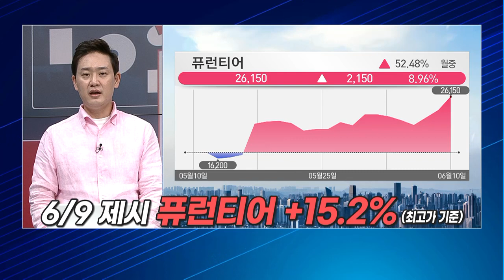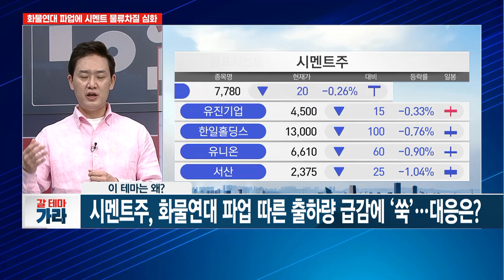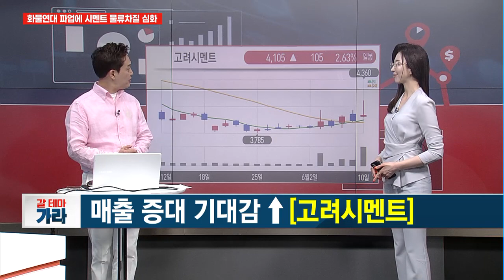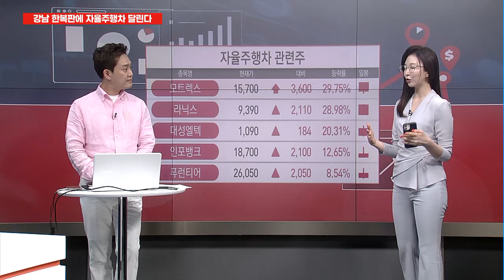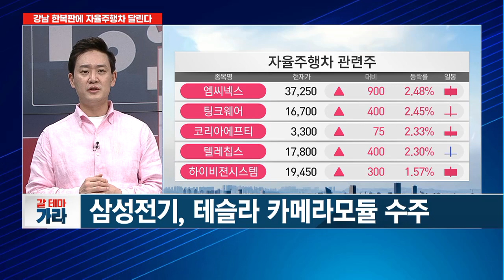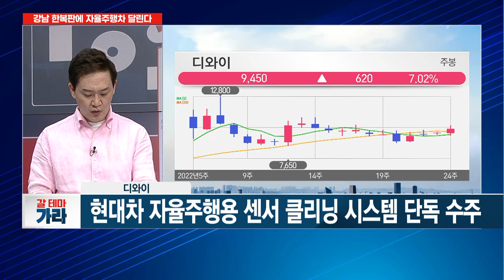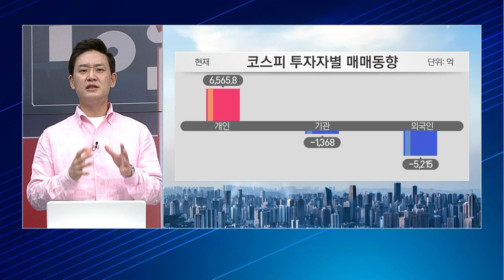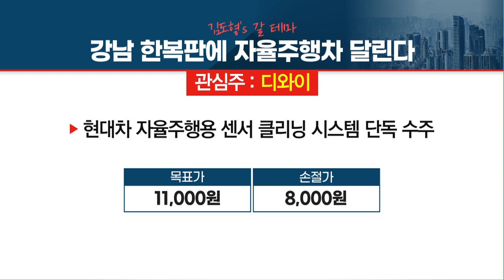[갈 테마 가라] 서울 자율주행 시대 시동…관련주 투자 팁은? / 머니투데이방송 (증시, 증권)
06/10 이슈&뷰

출연 : 김도형 MTNW 어드바이저

* 6/9 제시 퓨런티어 +15.2% (최고가 기준)

▶시멘트주, 화물연대 파업 따른 출하량 급감에 '쑥'… 대응은?
- 화물연대 총파업으로 시멘트 수급 차질
- 시멘트 단가 인상 결정시 매출 상승 기대

▶매출 증대 기대감↑[고려시멘트]
- 시멘트 사업부 매출 증대 및 사업역량 강화 기대
- 하반기 정부의 주택 보급 확대 기대
- 판가 인상 기대감 ↑

▶서울 자율주행 시대 시동… 관련주 투자 팁은?
- 삼성전기, 테슬라 카메라모듈 수주
- 현대차 '아이오닉5' 서울 시내 자율주행 시범운행
- 자율주행 시대 개막 초읽기
- 8월부터 서울 자율주행 서비스 개막

▶현대차發 수혜 기대! [디와이]
- 현대차 자율주행용 센서 클리닝 시스템 단독 수주